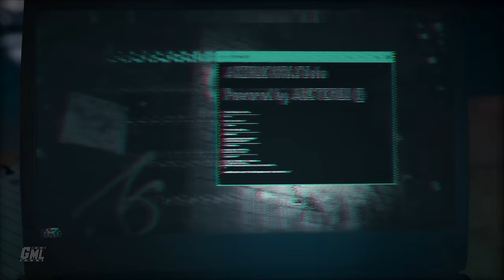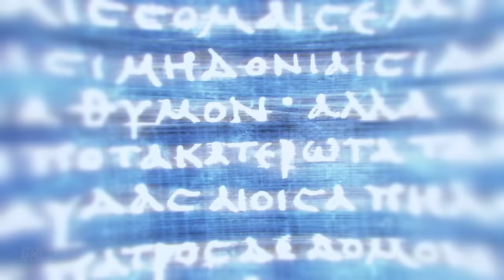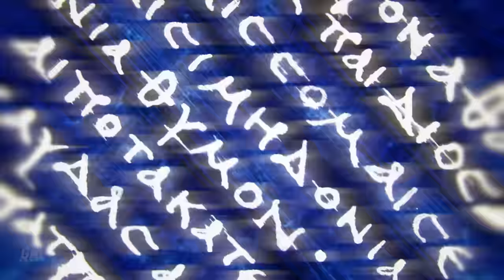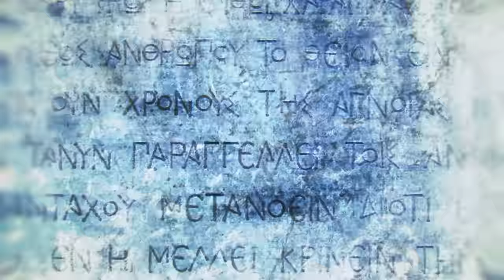ASSASSIN'S CREED ODYSSEY fr (Kassandra) - FILM JEU COMPLET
Montage film complet en français du jeu Assassin's Creed Odyssey avec Kassandra. Résumé entier de l'histoire avec cinématiques et gameplay FR. Quête principale jusqu'à la fin en VF. Vidéo de Assassin's Creed Odyssey Film complet en 4K 60fps sans ATH / HUD.

Editeur : Ubisoft
Développeur : Ubisoft Québec
Sortie France : 5 Octobre 2018
Genre : RPG, Infiltration
Thèmes : Aventure, guerre du Péloponnèse, mythologie grecque, Animation
Histoire : Layla Hassan retrouve la Lance de Leonidas et en extrait l'ADN de la misthios spartiate Kassandra, alias la Porteuse d'aigle. Après avoir extrait la mémoire, Layla commence à l'explorer dans l'Animus pour retrouver le Bâton d'Hermes, un des Fragments d'Eden.

►Supports : PC PS4 PS5 XBOX SERIES X|S ONE
►Captures : Xbox Series X
►Gameplay : Mhyre
►Montage Film : Game Movie Land~Mhyre